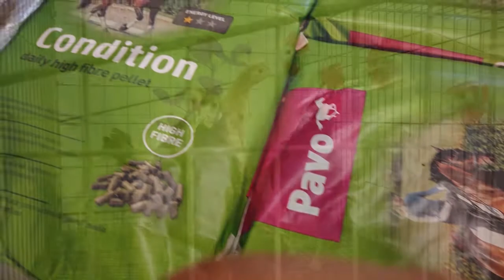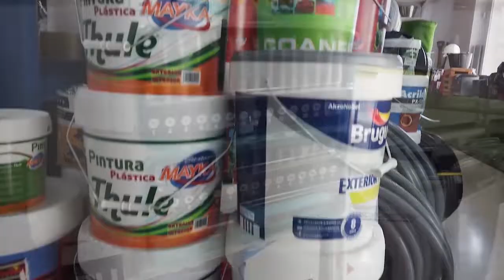FERIA DE ALMONTE 2022 - Actuación Juanlu Montoya